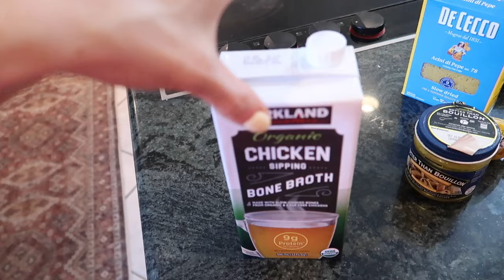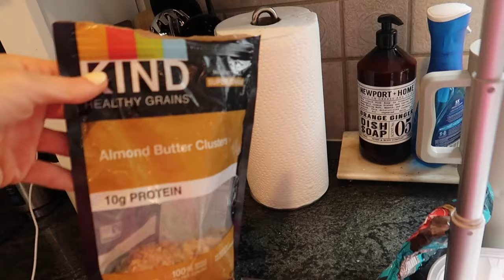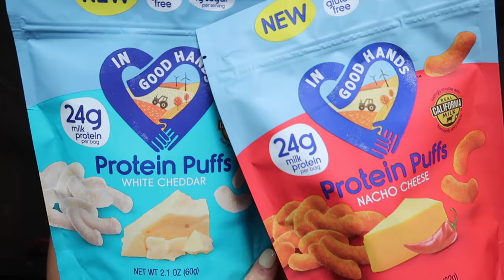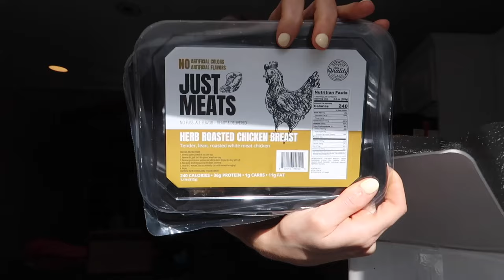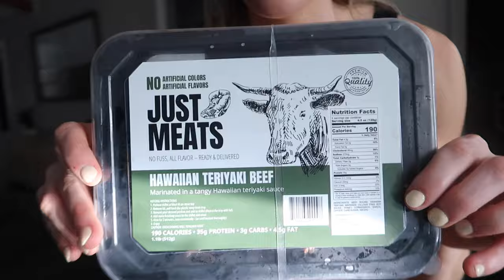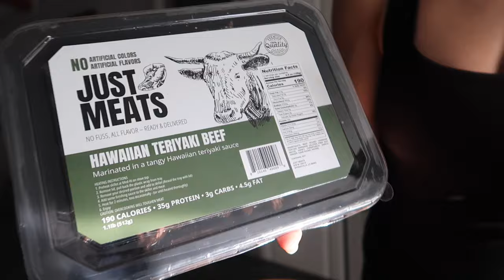3 Nourishing Recipes to Eat Postpartum (from a Dietitian), My Fav Dessert, High Protein Tips & more!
RECIPES BELOW! Hey, hi, hello you guys welcome back to another vlog! Love you guys! Xx Blair, Matt & Indy

Designer bag rentals and use code BLAIRCOOLEYWARD to skip the waitlist!
Everyday makeup products
Skincare Favorites
Amazon clothing favs
Fav Water bottle tumblr
Walking pad I use
Milk frother
Dandelion root tea
Amazon floral mugs

Energy bites:
INGREDIENTS:
-1.5 c old fashioned oats
-1 c nut butter
-1/4 c maple syrup
-2 scoops vanilla protein powder
-handful of chocolate chips
-1-2 tbsp shredded coconut (optional)
HOW TO:
-combine all ingredients in a big bowl and roll into balls, add water as needed to form moist dough
-store in an air right container in the fridge for up to a week

Nana’s Italian penicillin soup
INGREDIENTS:
-10 cups water (or 4 cups chicken stock, 6 cups water)
-4 tsp Chicken Bouillon (or only 1 tbsp if you’re using chicken broth)
-5 large carrots, peeled
-5 celery stalks
-1 white onion
-5 cloves garlic (or however many you want, really can’t go wrong)
-optional: a couple sprigs of thyme & rosemary (we had leftover from thanksgiving so threw them in)
-optional: 1 tsp Italian Bomba sauce from TJs (Calabrian chili paste)
-pastina, cooked (I cook mine separately and pour broth over, but you could cook it in the soup if you want)
-shredded cooked chicken (I used rotisserie chicken, no skin)
-juice of 1 lemon (or half if you don’t like things as lemon-y, but this and the garlic really help if you’re sick)
TOPPINGS:
-fresh shaved parm
-chopped parsley
-fresh cracked black pepper
-pesto

HOW TO:
-in a large stock pot, add water/broth, all the veggies (give them a rough chop, doesn’t need to be small cus we’re going to blend them), chili paste, herbs and bring to a boil
-once boiling, cover and bring down to low heat until veggies (mostly carrots) are tender (about 20 mins)
-while that’s going, cook your pastina to the directions on the box
-using a slotted spoon, remove the carrots/onions/celery/garlic, and 1 tsp of chicken bouillon and put in a blender with 1-2 cups of broth and blend until smooth (make sure celery is fully blended so no stringy pieces are left)
-remove the herbs from the pot and set aside, you won’t need those
-once smooth, add it back into the large pot and combine
-add in chicken, lemon juice
-I’m a serving bowl, put a dollop of pesto, then a mound of pastina, then ladle the broth on top.
-top with Fresh shaved parm, chopped parsley and black pepper and enjoy!

NOTES: if your broth ever gets too salty, just add more water. Or if it’s not salty enough, add more Bouillon - taste as you go and adjust to your preferences!